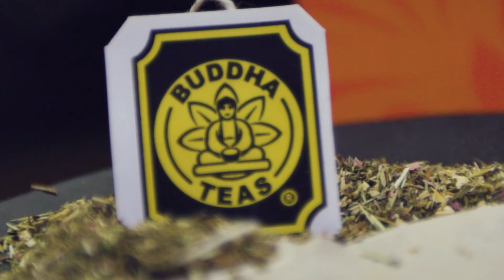BUDDHA TEAS CBD HONEY & CBD TEAS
PRODUCED BY EPIK PRODUCTIONS